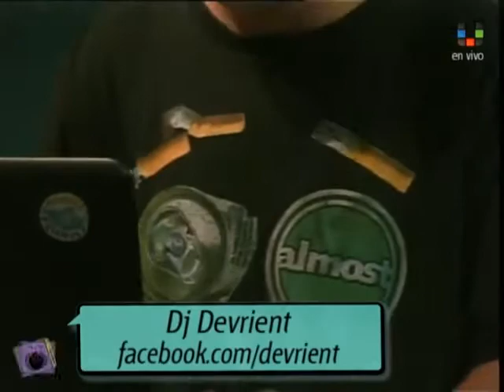Devrient DJ SET en vivo Plaza 56 - TV UNIVERSIDAD UNLP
DEVRIENT DJ SET LIVE en Plaza 56, magazine semanal del Canal de la Universidad Nacional de La Plata, Señal 56, Televisión Digital Abierta. La Plata, Buenos Aires, Argentina. Marzo de 2013.